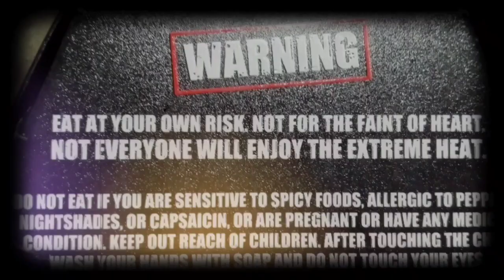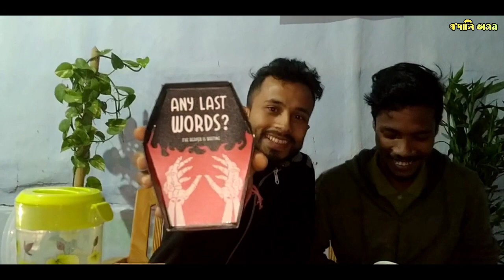Jolochip Challenge in Assamese 🥵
1. First Assamese Jolochip Challenge
2. Jolochip unboxing
3. Hottest